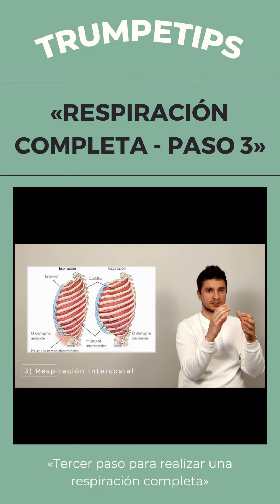💡TRUMPETIPS🔴La respiración (3/4)🤔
💡TrumpeTips💡 by trompedemia

🤔Respiración Completa - Paso 3🤔
«Dominar la respiración es fundamental para poder tocar la trompeta con facilidad. Descubre el tercer paso para realizar una respiración completa en el siguiente vídeo»